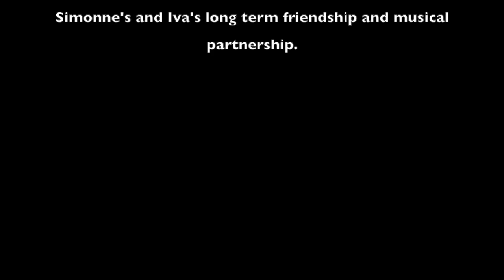Carlos López Buchardo: VIDALA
Carlos López Buchardo: Vidala, recorded by Iva Sadílková and Simonne Draper